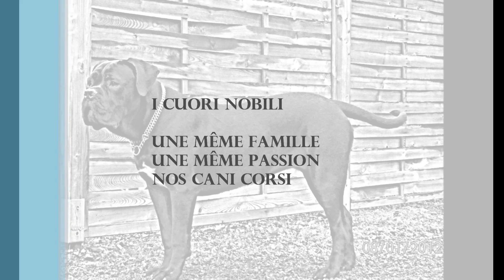I CUORI NOBILI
NOS CANI CORSI